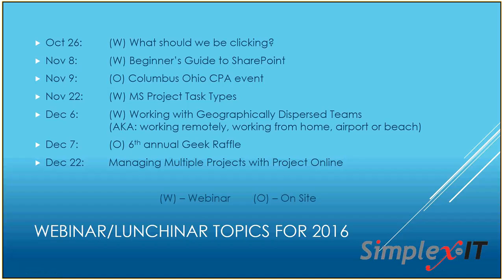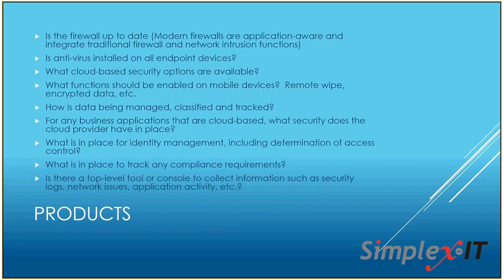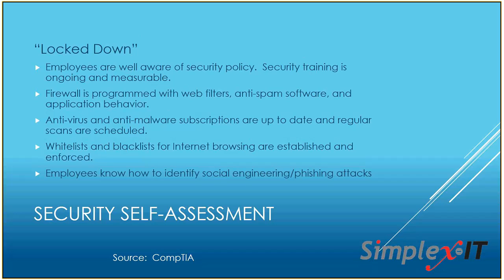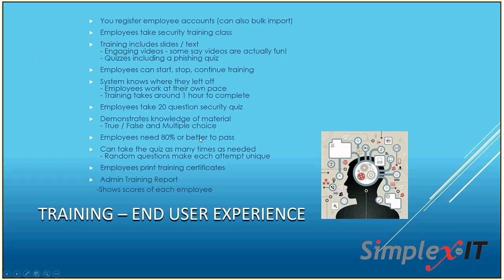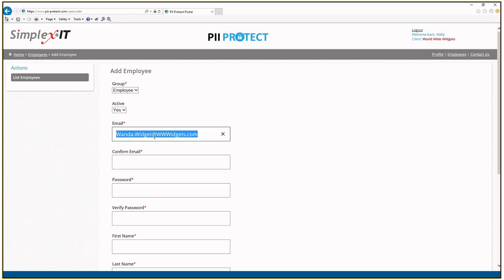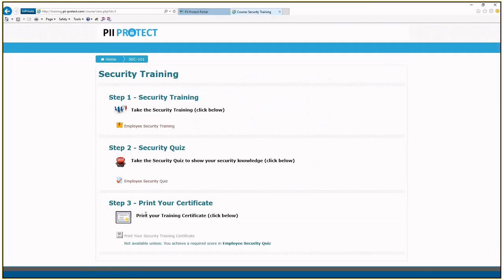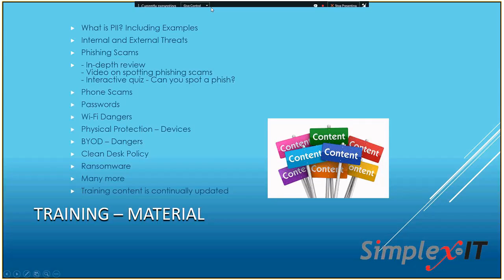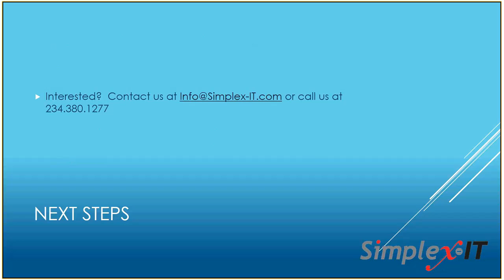Online End User Security Training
A new offering from Simplex-IT! We're offering online IT Security training for your employees.  Unlike most of our videos, this one is actually a bit of a sales pitch after the first 15 minutes.  Usually we keep those out of our videos, but this offering is pretty cool (and ridiculously cheap, I might add!)